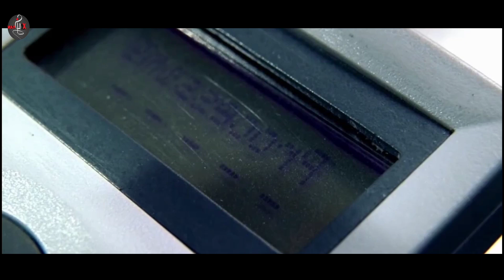Prison Break S01 E02 - Allen Explained in Tamil | English to Tamil | Ft- sombula payasam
Prison Break is an American television serial drama created by Paul Scheuring for Fox. The series revolves around two brothers, Lincoln Burrows and Michael Scofield.

Prison break webseries season 1 Episode 2.